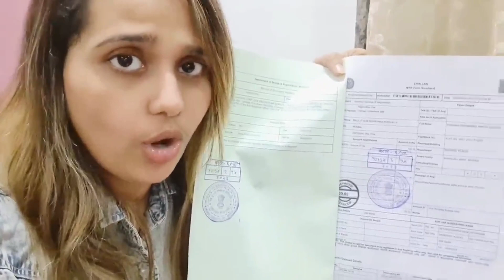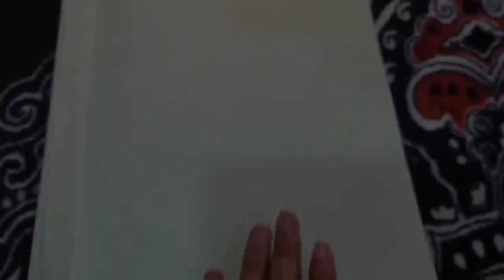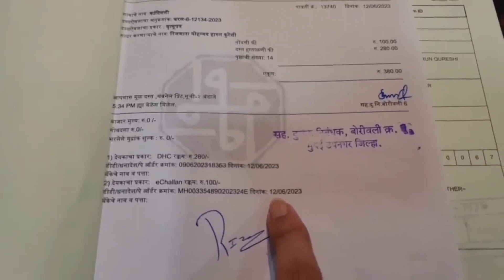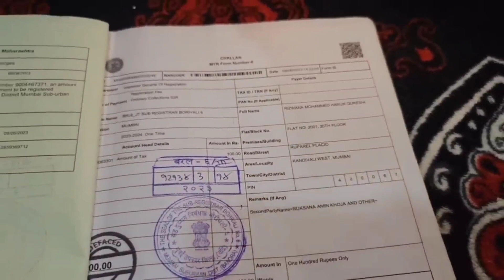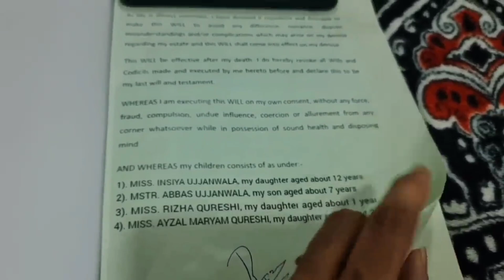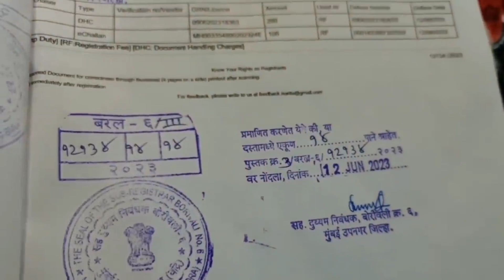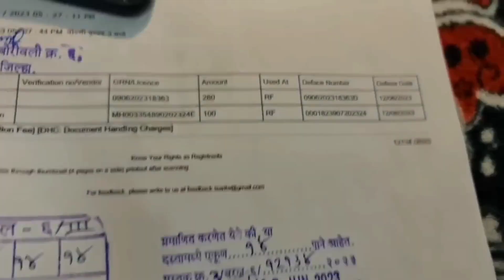Akhir Aisa kya hua jo Rizwana ko apni sari property apne bachcho ke naam karni padi।।